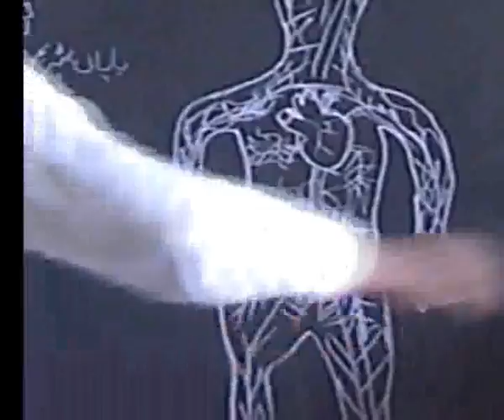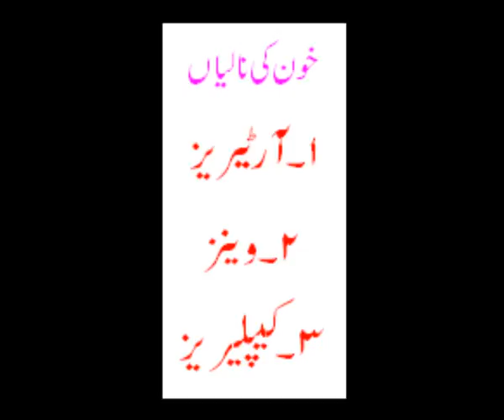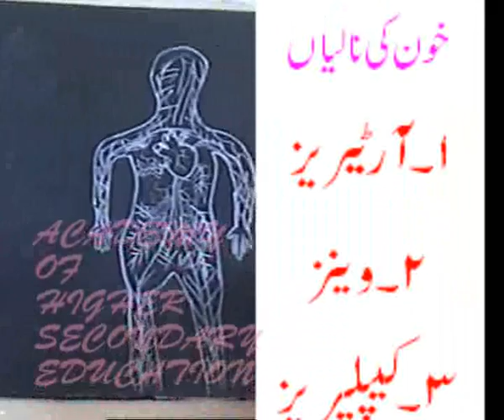Blood vessels..academy,s video...wmv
Blood vessels..academy,s video..